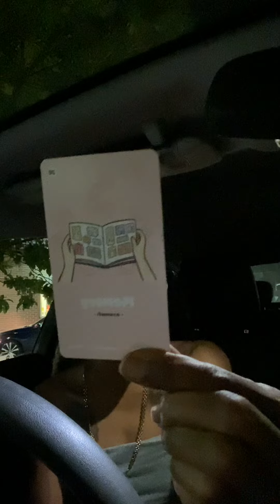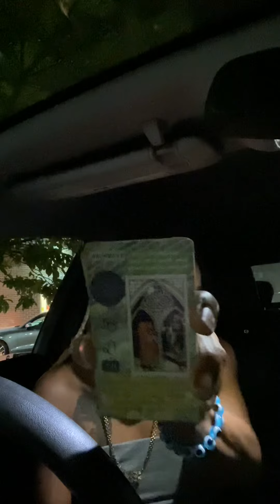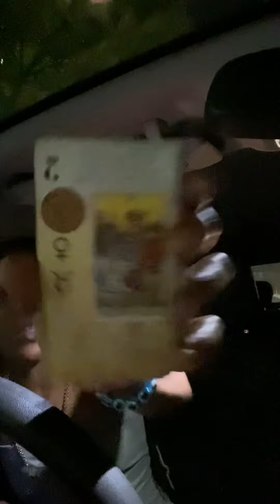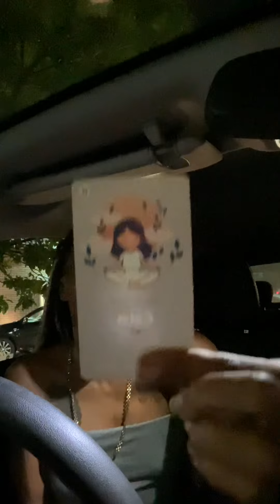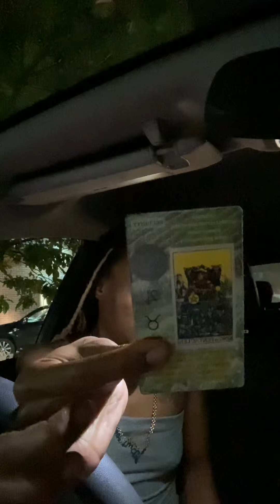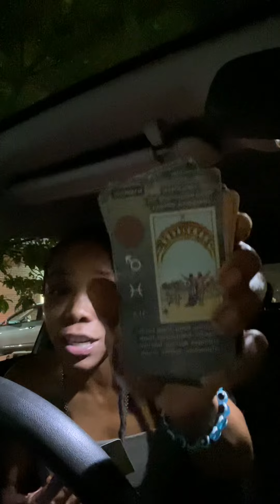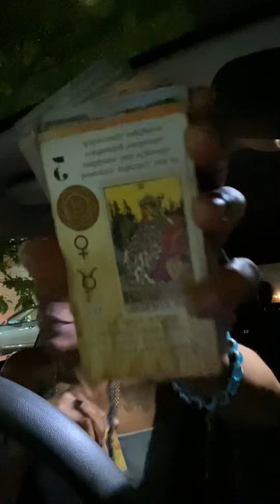Some1 set bck N planned the heartache they R causing you! Thespirit of jealousy can enter any one☝️